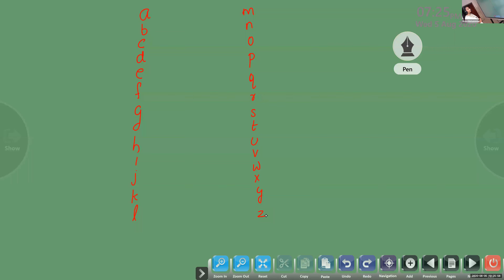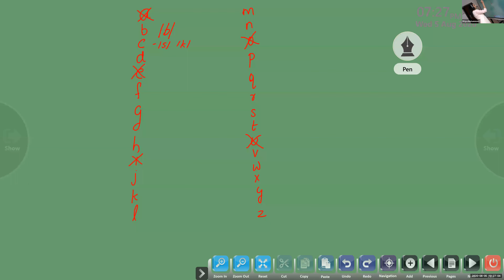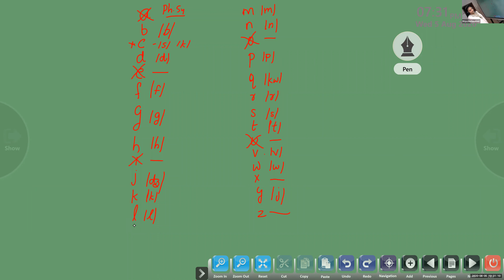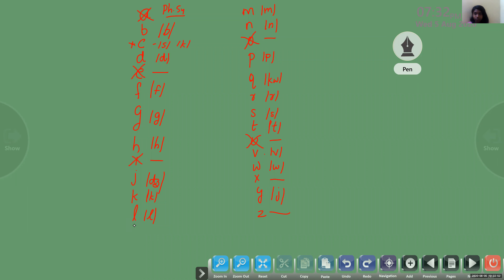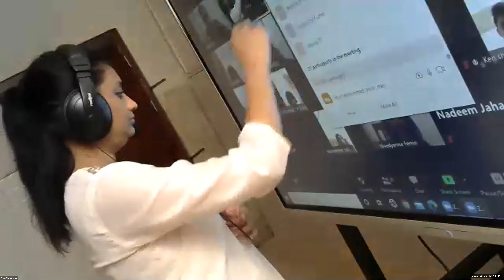Dr.Raju Davis International School | CLASS 8 ENGLISH ACCENT REDUCTION | 06-08-2020